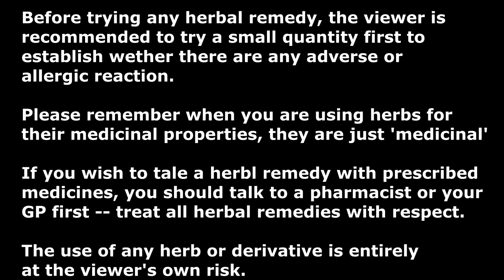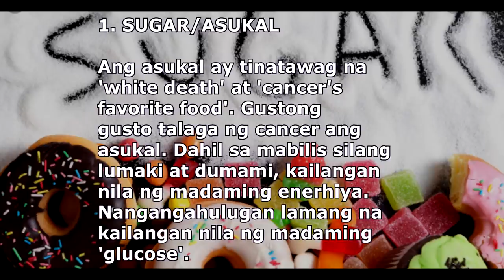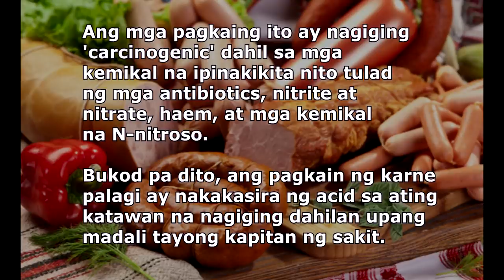MGA PANGUNAHING DAHILAN KUNG BAKIT LUMALAKI AT DUMADAMI ANG CANCER CELLS